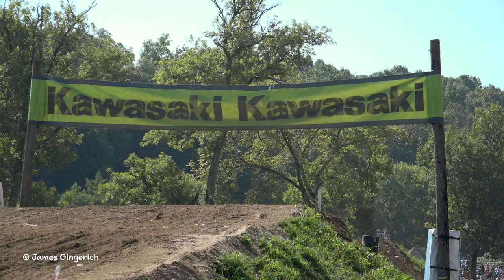RAW: Jett Lawrence | Loretta’s MX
Amsoil Factory Connection Honda's Jett Lawrence at 2019 Loretta Lynn MX in 250 Pro Sport and Open Pro Sport.